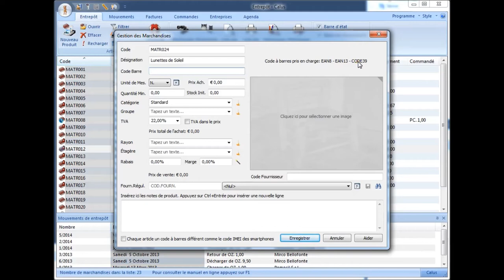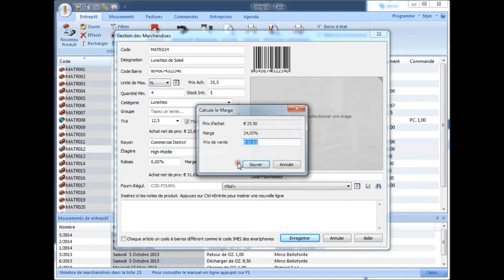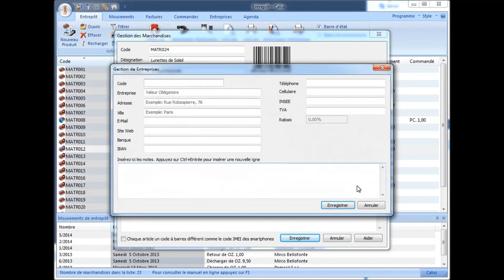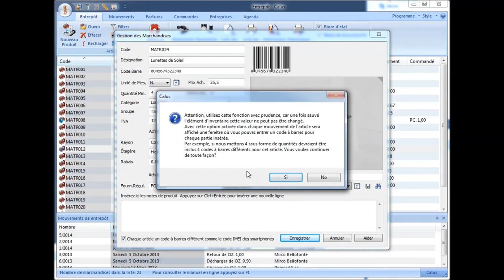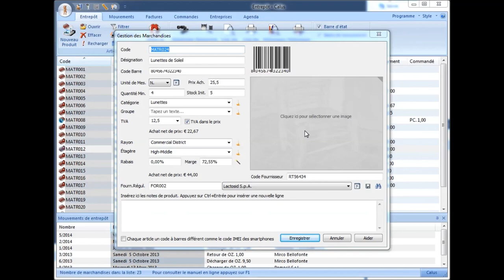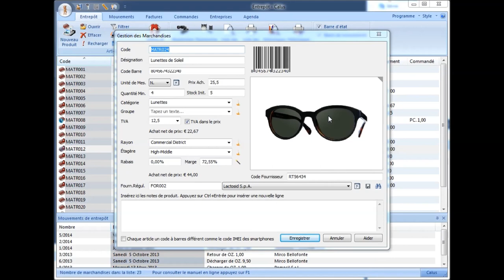Gestion d'entrepôt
Vidéo montrant comment fonctionne la gestion d'entrepôt avec notre logiciel Calus et MerciGest